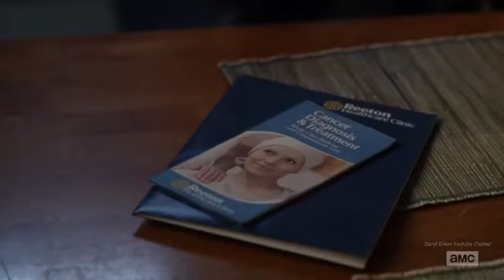the walking dead